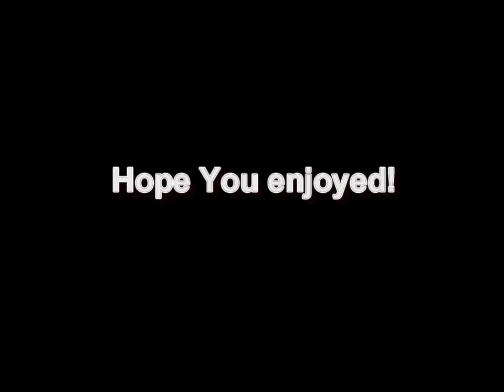Ware County vs. Glynn Academy 2011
Ware county high school gators vs. the Glynn Academy red terrors 2011. My first montage i've made, and Only Ware County Highlights!!
Breaking Benjamin- Diary Of Jane